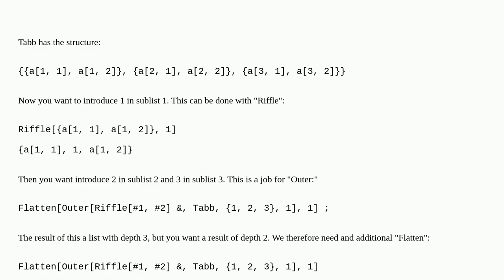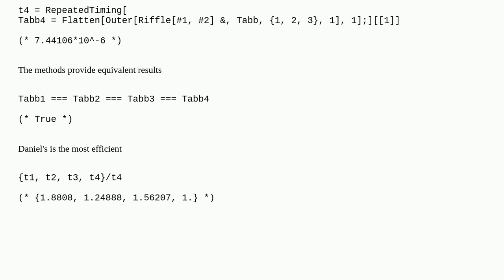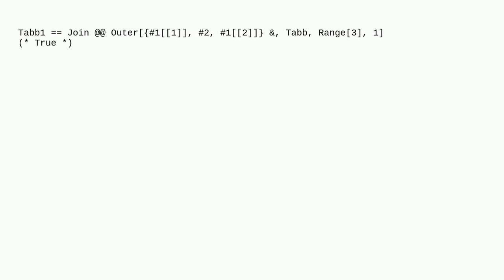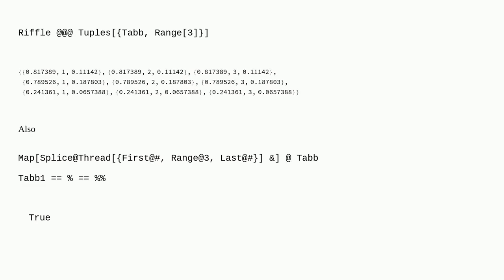How can I make the following table quickly?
A special thanks goes out to the community

  performance-tuning list-manipulation syntax